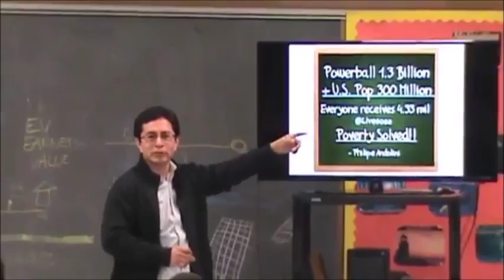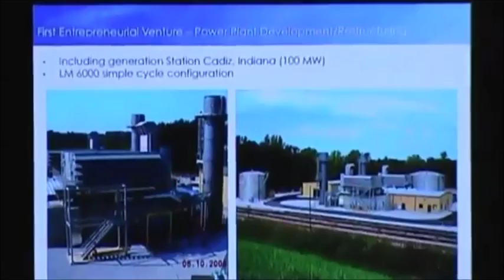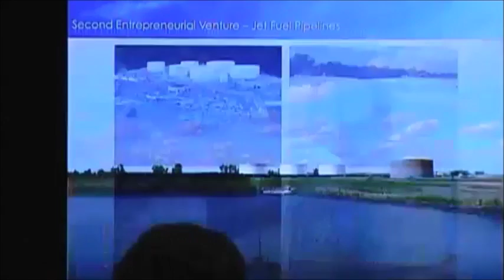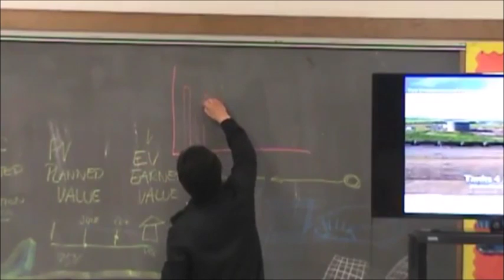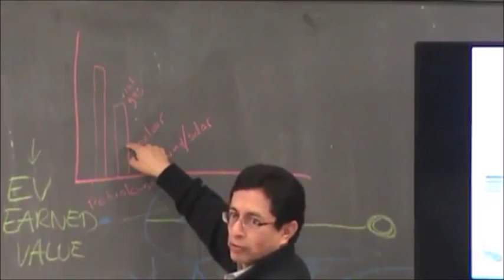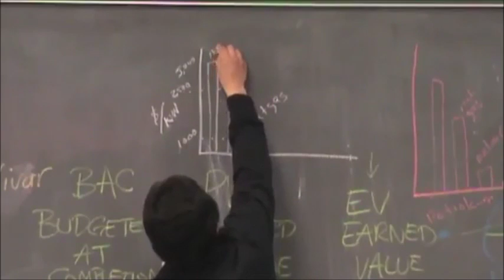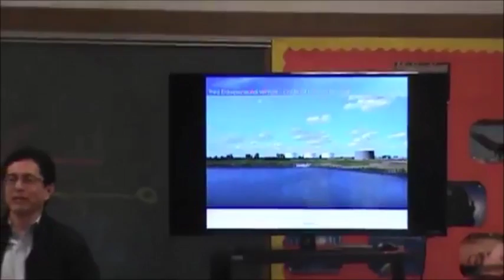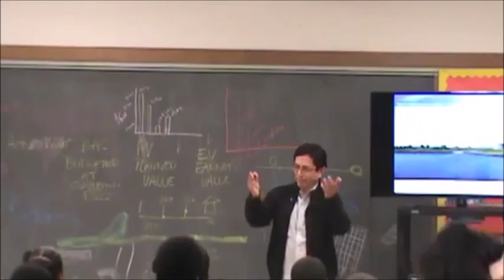Monterra Energy Presents To The STEM Foundation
Today we were blessed to have the President of Monterra Energy, Mr. Arturo Vivar. His business is right inline with our Solar Farm project and it was good to have someone to open our eyes even further on renewable energy.

Thank you Mr. Vivar.  You rock!!!